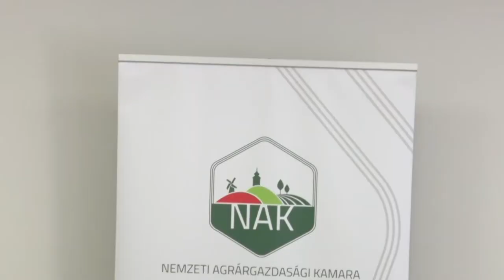20210701 hozam NAK targyalas